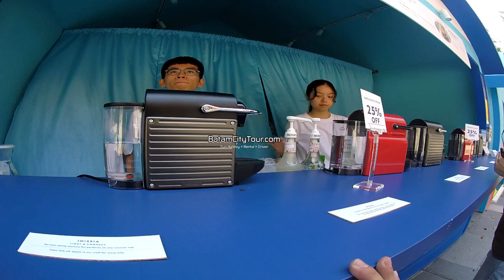WALK AROUND IN SINGAPORE TOUR